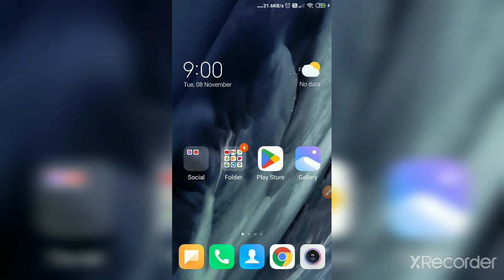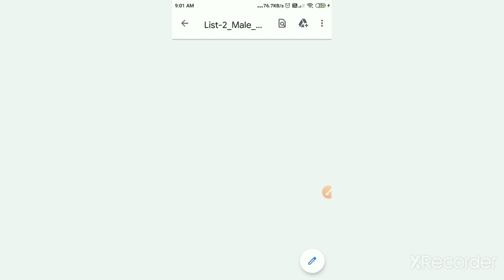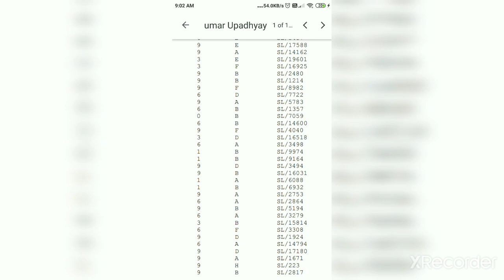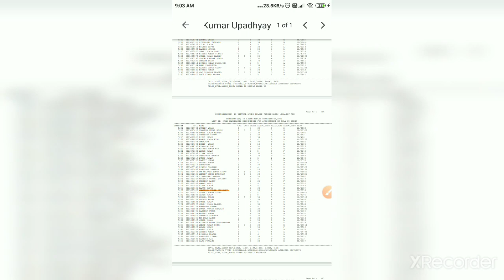SSC GD Result 2021 Result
Hello everyone,
Jai Hind

Ssc gd 2021 result has been declared.
In this video i will show you how to see result.

Ssc gd
ssc gd final result notice october last week
ssc gd result kab tak aayega
ssc gd result out today
ssc gd 2021 joining kab tak hoga
ssc gd 2021 joining letter update
ssc gd final cutoff jammu and kashmir
ssc gd teyari kaise kare
ssc gd joining date | ssc gd final cut off | ssc gd ki
joining kab hogi | ssc gd latest news today
ssc gd merit list
ssc gd cut off
ssc gd joining ke time medical kaise hota hai
ssc gd new vacancy 2023
ssc gd training video
ssc gd training centre
s charactor certificate | ssc gd
joining documents | ssc gd latest update | ssc gd
ssc gd constable 2023
ssc gd joining letter instruction
agniveer
ssc gd joining time required documents
ssc gd ki training kaise hoti hai
full details
cisf joining date
ssc gd withheld candidate problem
ssc gd2021 joining date
ssc gd joining 2022
ssc gd 2022 joining news
ssc gd 2021 ki joining kab hogi
ssc gd joining kab tak
ssc gd joining kab se hogi
ssc gd joining kab hogi
ssc gd ki joining kab hogi
ssc gd final cut off kitni jayegi
ssc gd joining letter
ssc gd training schedule
ssc gd final cut off state wise
ssc gd best post
ssc gd final result date
ssc gd final result date 2022
ssc gd training kitne din ka hota hai
ssc gd training sallary
ssc gd training par jate huye
ssc gd training time salary
ssc gd constable result
ssc gd training me kya kya hota hai
ssc gd ki training kaha hoti hai
ssc gd ki training kab hogi
ssc gd ki training kaisi hoti hai
ssc gd 2021 ki joining kis month hogi
ssc gd final cutoff state wise
ssc gd final cut off latest update
ssc gd medical date 2022 | ssc gd latest news
today| ssc gd final cut off 2022 | ssc gd medical
date
joining good news | ssc gd joining date | ssc gd
joining kab Issc gd final merit | ssc gd joining
ट्रेनिंग सेंटर से न्यूज | ssc gd joining date | ssc gd joining
month | ssc gd final cut off | ssc gd
first salary | ssc gd first salary | ssc gd joining date
| ssc gd final cut off | ssc gd latest news
date 2022 | ssc gd 2021 joining
date | ssc gd final cut off 2021 | ssc gd 2021
आपकी जॉइनिंग कब होगी | ssc gd joining date | ssc gd
final cut off | ssc gd latest update | ssc gd
d final merit list oct last
ssc gd bharti final result date
ssc gd final result update today
ssc gd final cut off merit
आपकी जॉइनिंग कब होगी | आपकी ट्रेनिंग कब होगी